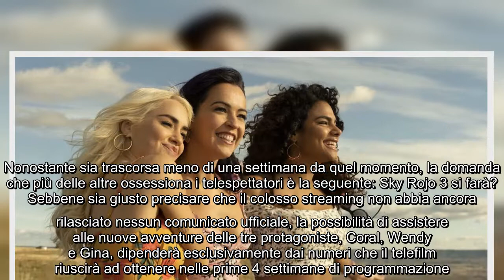Sky Rojo 3 si farà? Le prime indiscrezioni sul rinnovo della serie Netflix creata da Álex Pina La se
Sky Rojo 3 si farà? Le prime indiscrezioni sul rinnovo della serie Netflix creata da Álex Pina La seconda stagione di Sky Rojo, ormai famosissima serie tv